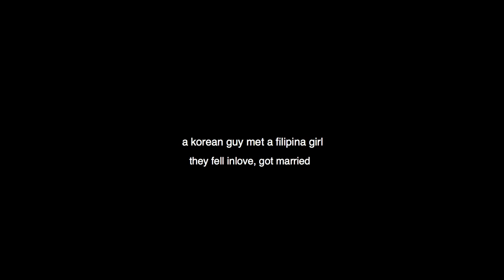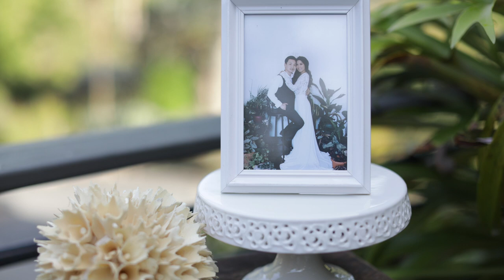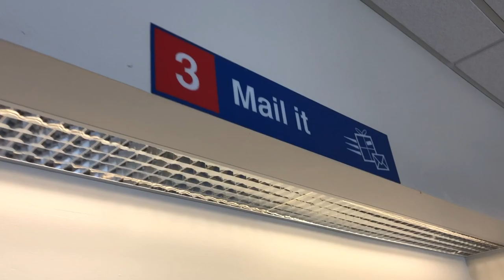💍 I'm Going to Marry my Korean Oppa 👫 | Wedding Preparation | E.2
James and Marga enjoyed one of the most stressful but amazing times of their life while preparing for the wedding.  Wouldn't they be a cute married couple and produce adorable babies? Hah!

Photos: Amady by Mayad